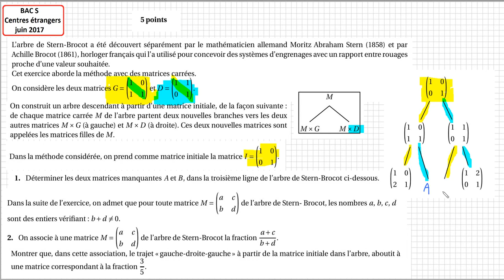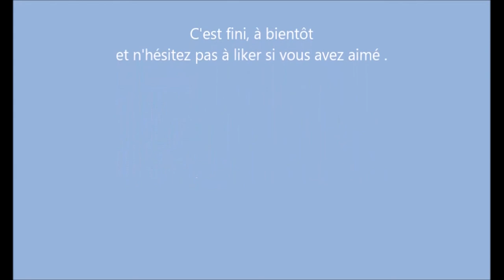BAC S spé Centre étrangers juin 2017 ex4 Arbre de Stern-Brocot (matrices)